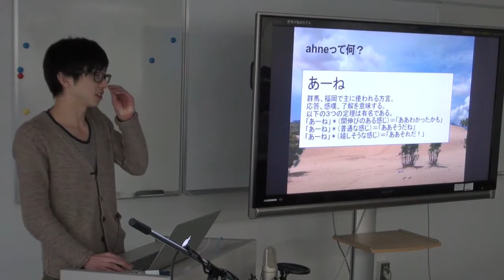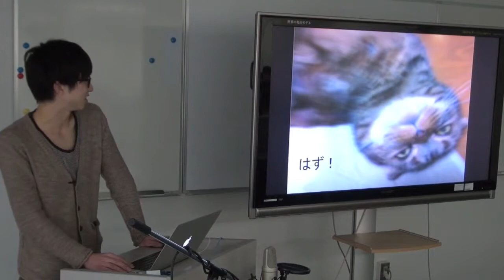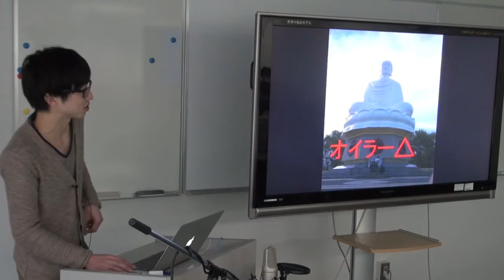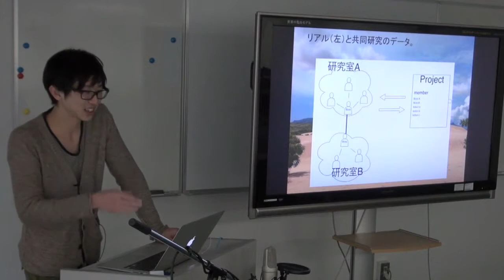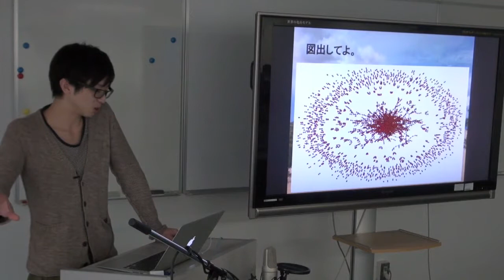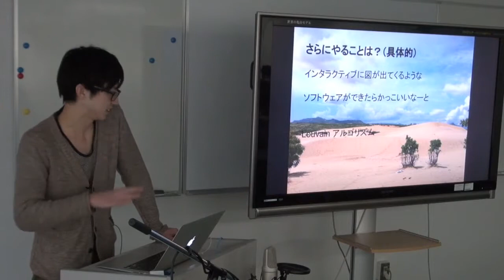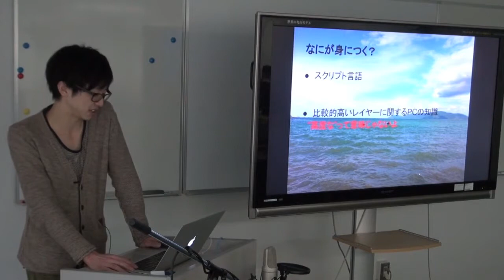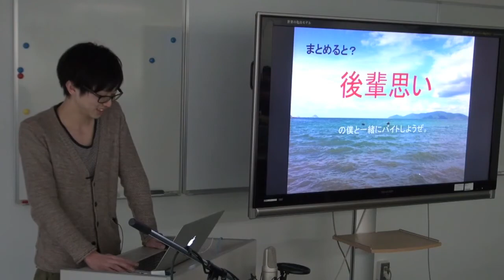Ahne! 研究者を繋げる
本日の統合TVは、2013年3月22日に開催された、統合データベース講演会: AJACS本郷13（第4回統合牧場収穫祭）から、@ahneahneahne による「Ahne! 研究者を繋げる」をお送りします。約13分です。